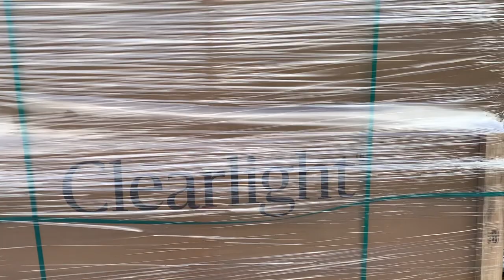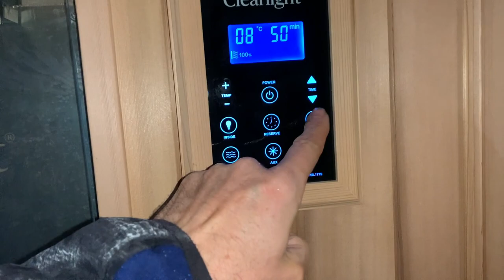VLOG 20 - Sauna and no beam yet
Grade vor dem Schnee die Sauna aufgestellt. Dann die Elektrik zwei Wochen später. Nun fehlt bloss noch der Sichtschutz und es kann losgehen mit dem brätle…